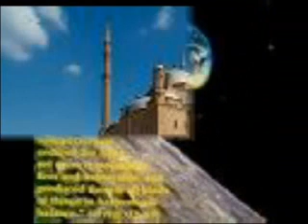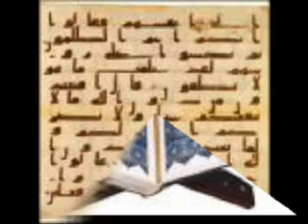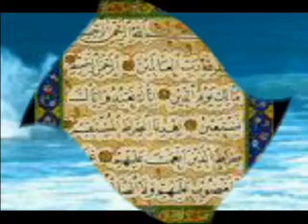Quran Translations in Dari/ persian /72